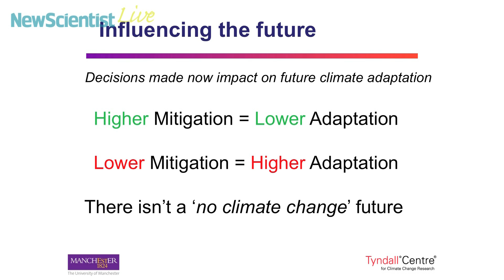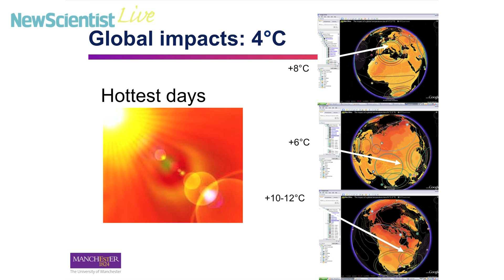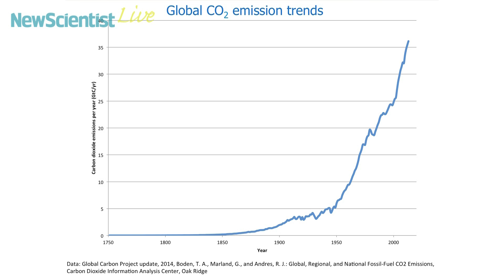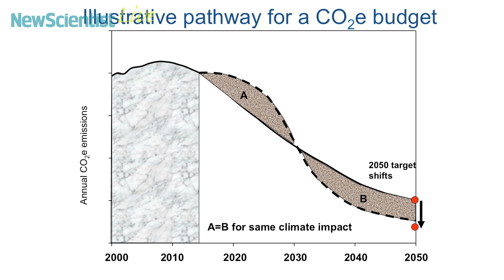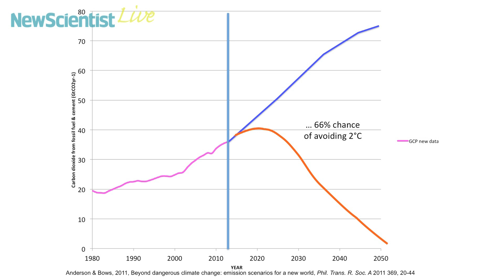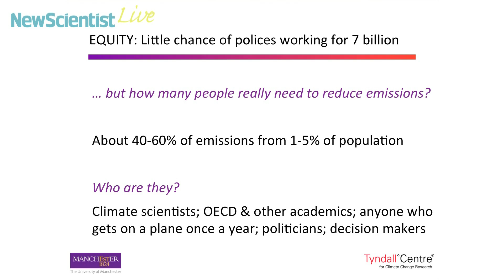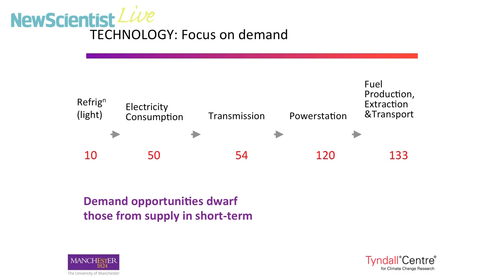Why is 2 °C such an important number? The case for radical mitigation -- Alice Bows-Larkin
Conway Hall, London, 1 October 2014, with:

Friederike Otto, post-doctoral research fellow, University of Oxford

Alice Bows-Larkin, reader, University of Manchester, UK

Peter Stott, head of climate monitoring and attribution, UK Met Office

One of the irritating things about climate change is that its effects are often unpredictable and invisible. These factors only increase controversy. But scientists are working to expose its impacts: to understand whether the extreme weather events we're seeing are linked to increased carbon in the atmosphere and to identify what we need to do to starve off the dangerous consequences of climate change.